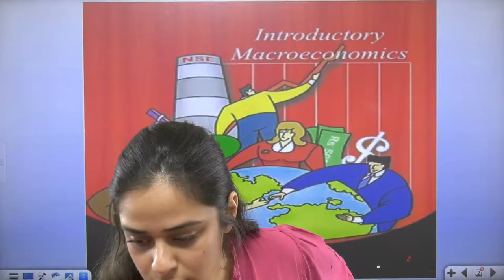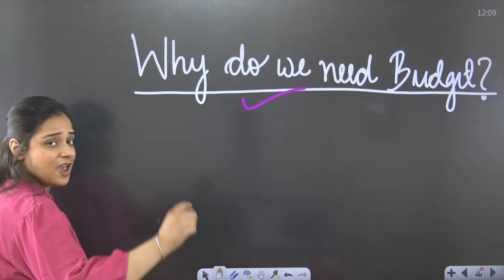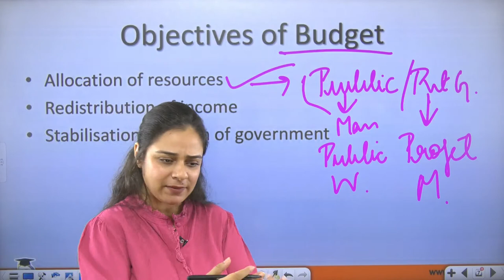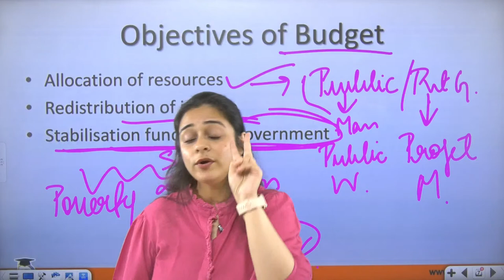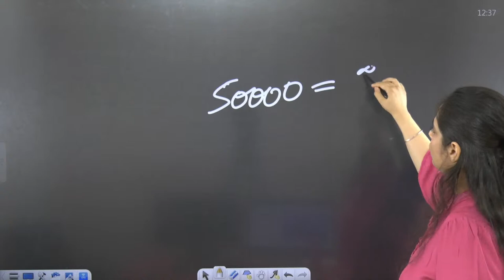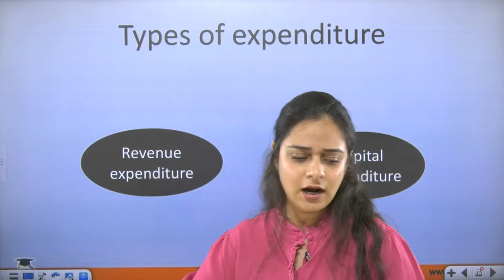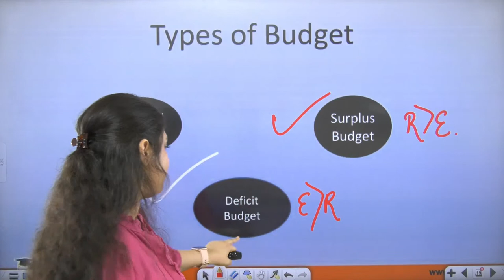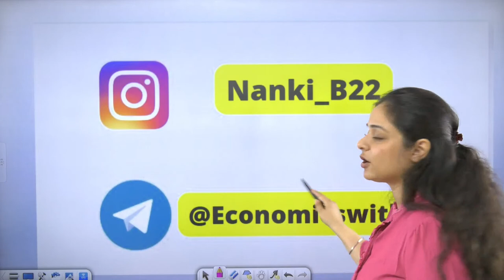Macroeconomic NCERT | Marathon Session | NCERT Economic | Lecture 03 | Study IQ Live Session